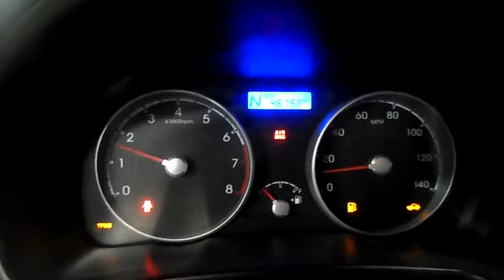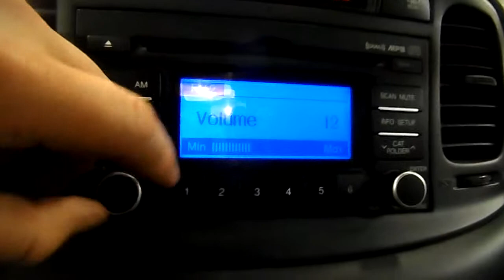14C0293 2011 HYUNDAI ACCENT,1.6,A.T.,FWD,46756 MILES,MORRISON'S AUTO SALVAGE YARD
14C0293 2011 HYUNDAI ACCENT,1.6,A.T.,FWD,46756 MILES,MORRISON'S AUTO SALVAGE YARD